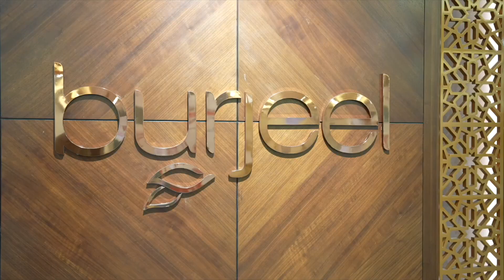Grand opening of our state-of-the-art day surgery center in Al Shahama.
We proudly announce the grand opening of our state-of-the-art day surgery center in Al Shahama. On this momentous occasion, we were joined by esteemed guests His Excellency Mansoor Al Mansoori, Chairman of the Department of Health (DoH) – Abu Dhabi, and Her Excellency Dr. Noura Khamis Al Ghaithi, Undersecretary of DoH. Specializing in same-day surgical care, the center is meticulously designed to provide a swift and comprehensive treatment experience. We look forward to this new chapter of healthcare excellence.